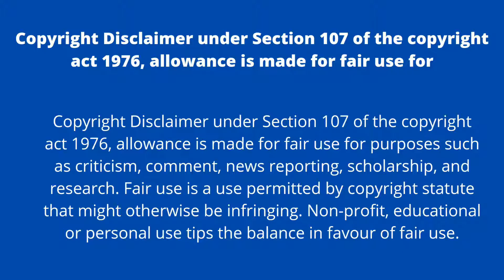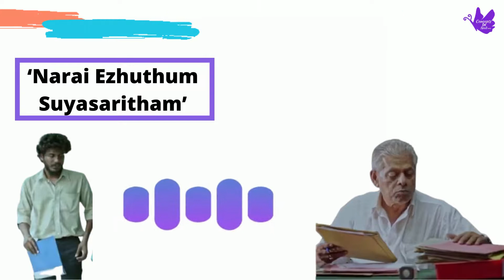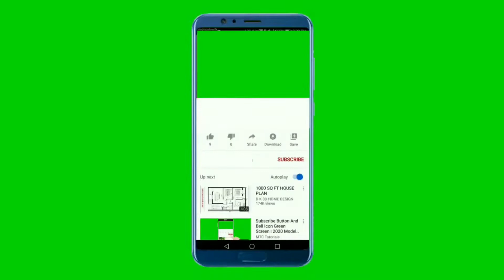My views on ‘Narai Ezhuthum Suyasaritham’ in English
If you would like to remove any images that I have used in this video, send a email to and your clips will be removed immediately. We have invested lot of time and effort to raise this channel. I am happy to give the revenue to you.